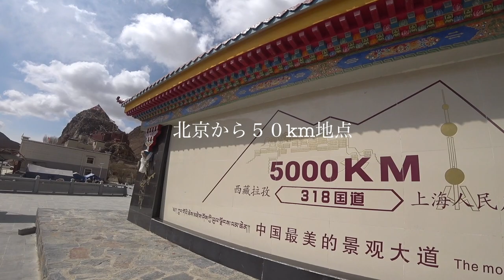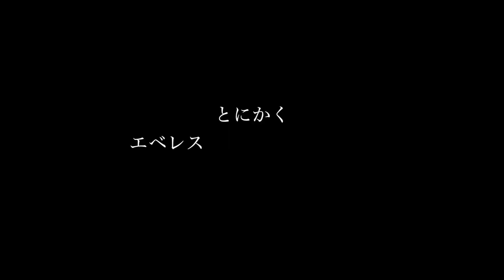「Everest Day 7/52」シガツェからニューティンリ4,200mへ ◆着用眼鏡「flower! flower!!」エベレストに行ってきます！951/1000 17/4/15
「Everest Day 7/52」シガツェからニューティンリ4,200mへ 。なんちゃって仏教楽器（法具）ティンツー、シンギングボウル ◆着用眼鏡「flower! flower!!」

PR  !!

2016年15日分ファイル紛失のため抜けてます

1/1000 毎日動画開始日 14/9/8　スタート　17/5/27エベレスト登頂、 17/9/24 ７サミット達成